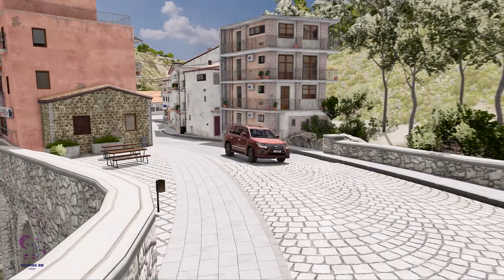Flatbed Trailer Tractor Truck Log Bridge Car Recovery - Rails & Train - BeamNG.drive